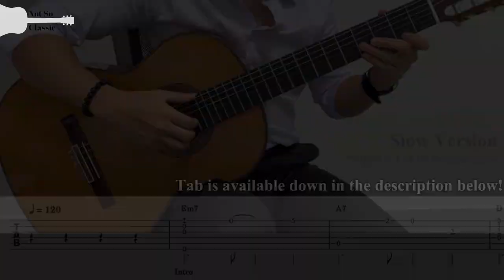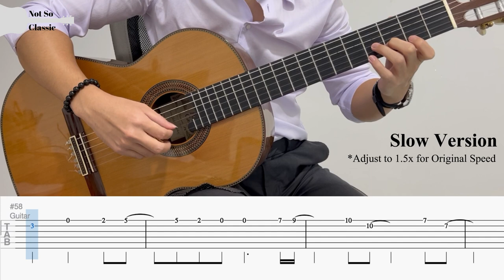Cupid - FIFTY FIFTY | Fingerstyle Guitar TAB (+ Slow & Easy)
Cupid by FIFTY FIFTY | Fingerstyle Guitar Cover

BPM: 120
Tuning: Standard
Capo: None

Chapters
0:00 - Guitar Cover
2:08 - Full Tab
5:17 - Easy Tab